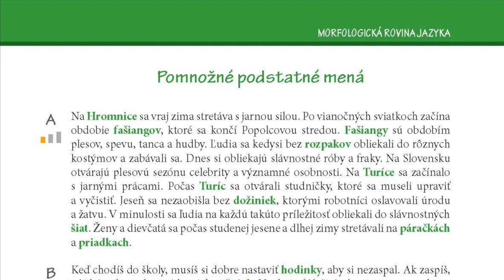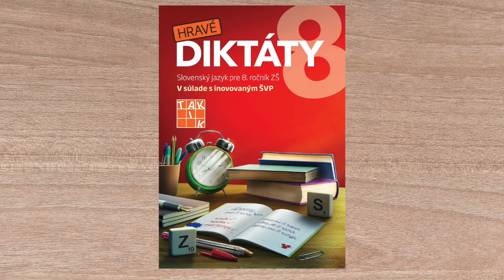✍ HRAVÉ DIKTÁTY 8 - STIAHNITE SI ZADARMO DIKTÁT NA POMNOŽNÉ PODSTATNÉ MENÁ 👈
✅ Ôsmaci, ovládate pomnožné podstatné mená? Môžete si ich precvičiť prostredníctvom diktátu!
✅ ďakujeme za zdieľanie a Vaše postrehy :)